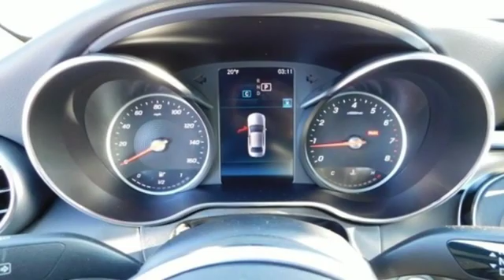New 2019 Mercedes-Benz C-Class Wilkes-Barre PA Scranton, PA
Year: 2019
Make: Mercedes-Benz
Model: C-Class
Trim: C 300
Engine: 2.0L I4 Turbocharged
Transmission: 9-Speed Automatic
Color: White
Interior: Black
Stock #: B13321
VIN: 55SWF8EB3KU307117

Address:
150 Motorworld Dr #6